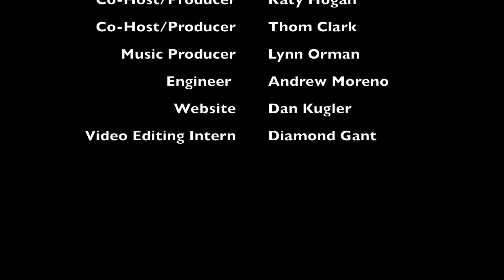LFTH - 6/2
Guest: Lurie  Bell
Co-Hosts/Producers: Michael James, Thom Clark & Katy Hogan